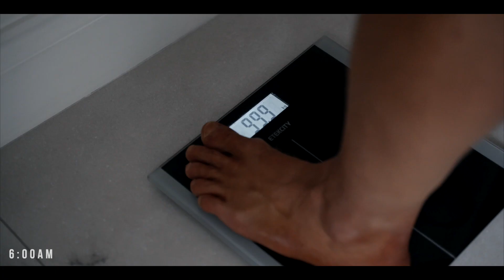Show Day!!!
MY 4 BRAND NEW training programmes including access to my PRIVATE exercise library

Disocount code: Joshbridgman

Stuff I use and get asked about all the time:
Electronics:

SD cards I use

Bodyweight scales

Food Scales

Food:
Baby Rice

Zero kcal syrup

Japenese mayonaise

Dark Chocolate

Almond butter

Celtic Sea Salt

Supplements:
Krill Oil

Vitamin D and K2

Exercise equipment: